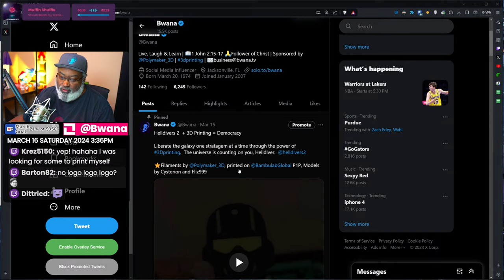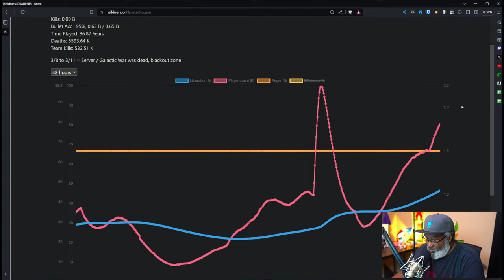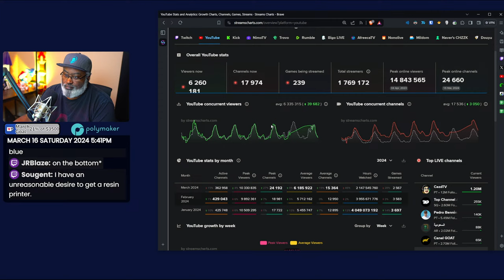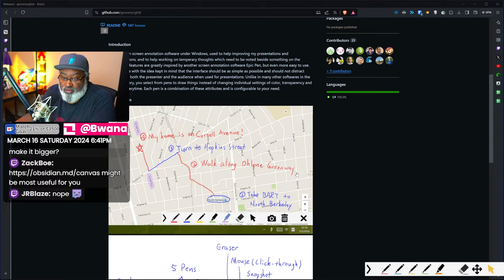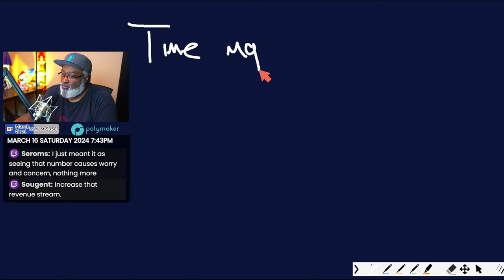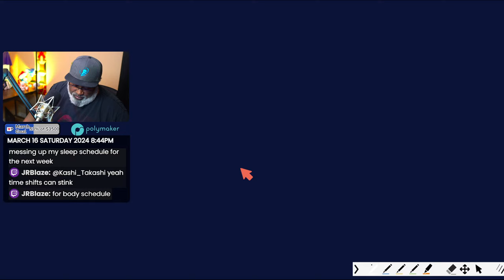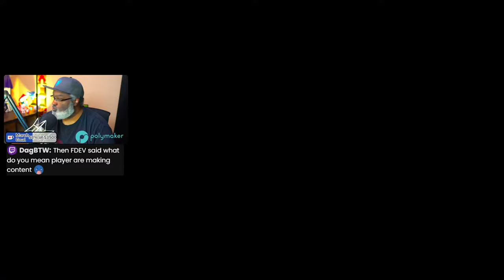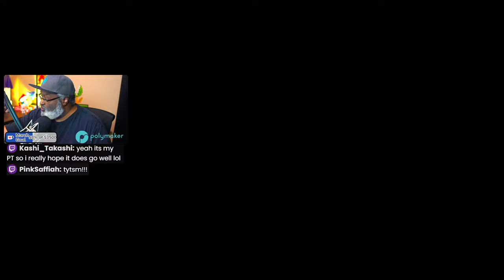Discussing future of channel and👊Democracy.